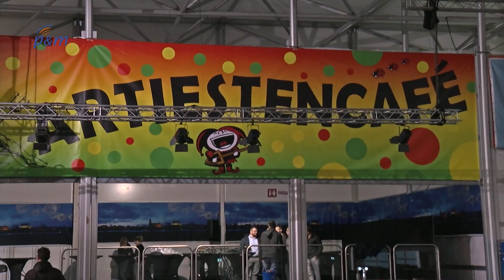Kessel klaar voor LVK 2018